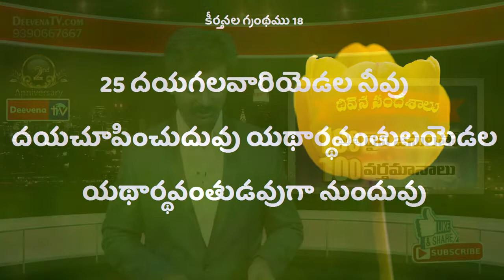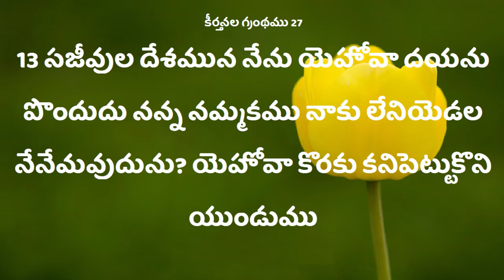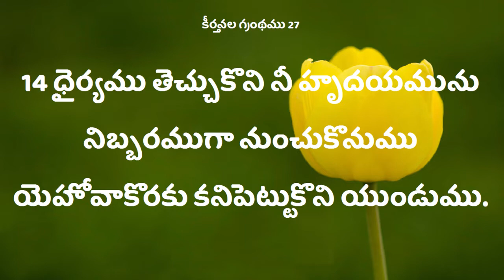Deevena Sandesalu # Pastor JayRam Garu